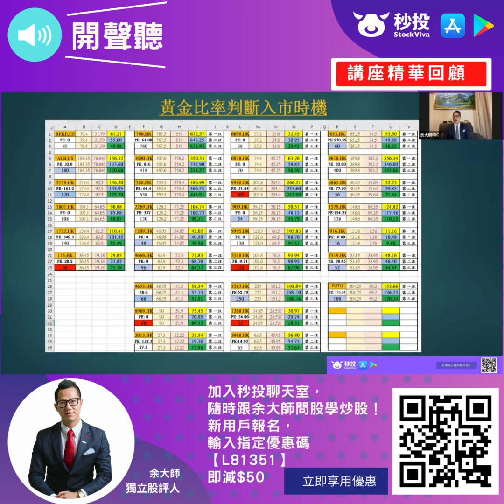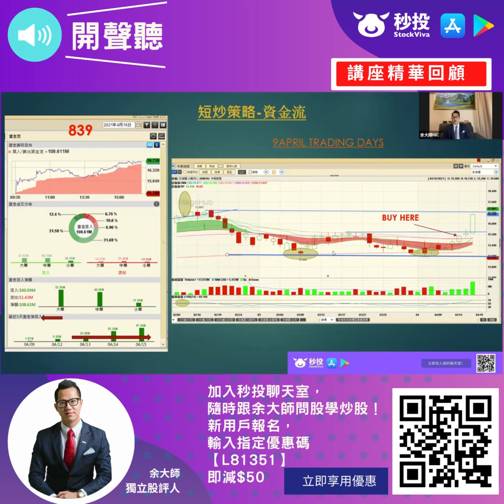港股短炒必睇｜黃金比率入市｜塊板異動｜資金流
加入秒投聊天室，隨時跟余大師問股學炒股！
優惠期有限至5月7日！